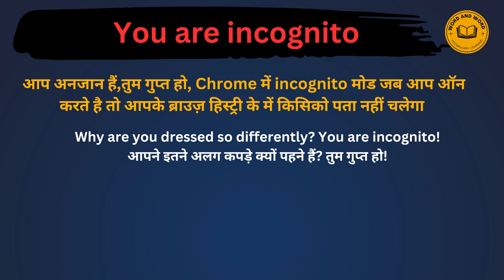You Are InCognito Meaning in Hindi /You Are InCognito का अर्थ या मतलब क्या होता है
You Are InCognito meaning in Hindi
You Are InCognito का अर्थ या मतलब क्या होता है
You Are InCognito Matlab kya Hota hai
You Are InCognito Hindi Meaning
You Are InCognito explained in detail